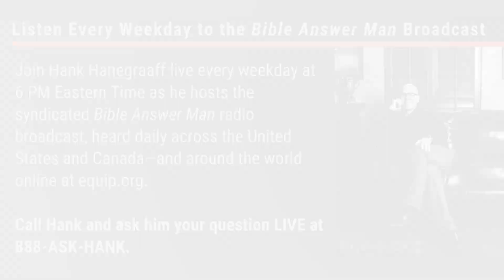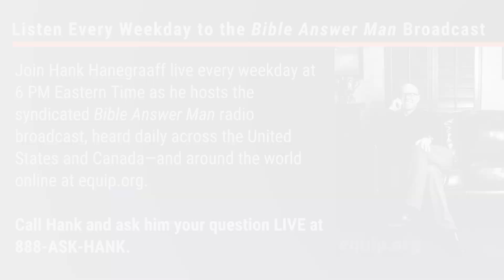How do you explain Hell? What is the difference between Hades and Hell?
Hank Hanegraaff, the host of the Bible Answer Man broadcast, answers a Facebook question from Nancy who wants to know how do you explain hell and what is the difference between Hades and Hell? Christians have not always recognized the distinction between Hades which is transitional and Hell which is eternal.